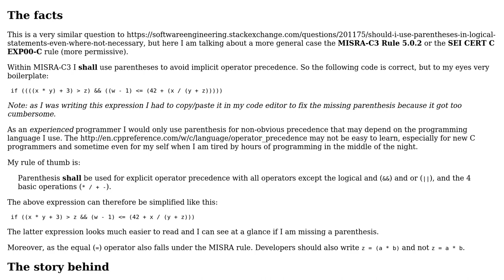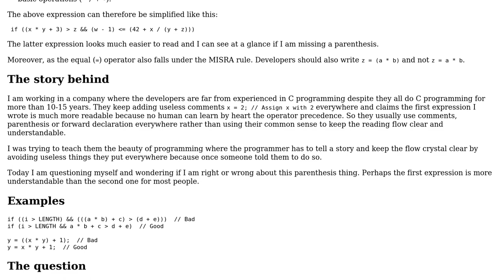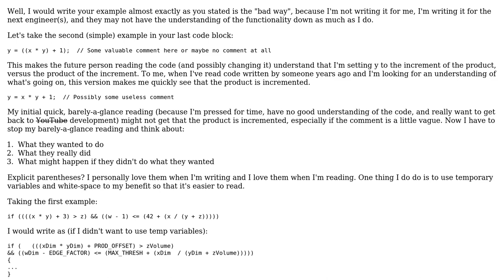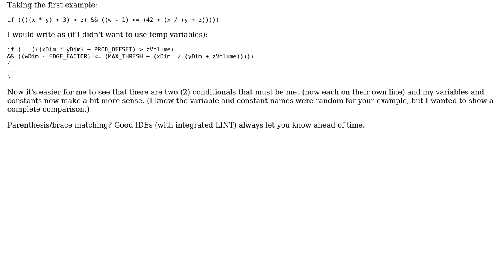Software Engineering: Should I use parenthesis around every operators? (2 Solutions!!)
Software Engineering: Should I use parenthesis around every operators?

With thanks & praise to God, and with thanks to the many people who have made this project possible! | Content (except music & images) licensed under CC BY-SA | Music | Images & others | With thanks to user Robert Harvey user nowox user NetJohn user amon and the Stack Exchange Network Trademarks are property of their respective owners. You are responsible for your own actions.